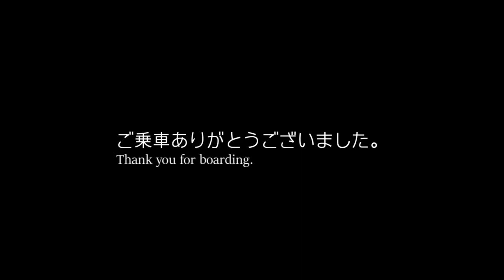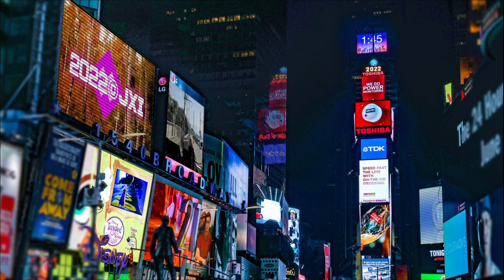【前面展望】西武池袋線 池袋駅 石神井公園駅 Front view from Ikebukuro STa to Shakujii kōen STa SEIBU Ikebukuro Line 27Oct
【前面展望:無料素材】西武池袋線　池袋駅-石神井公園駅≪Front view:Free material≫from Ikebukuro-STa.to Shakujii-kōen-STa.SEIBU Ikebukuro Line 27Oct2021

池袋から石神井公園までの前面展望27Oct2021撮影)の様子をご覧ください。

エンディングジングル しんさんわーくす:ジャズマスター・ハード・ペイン

写真素材
photoAC